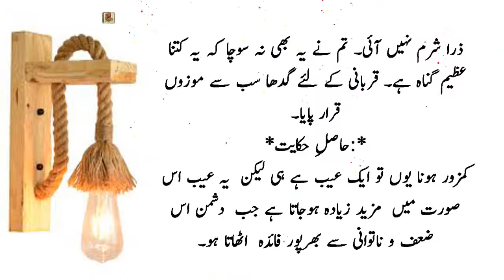Sher Lomdi Aur Gadha | Hindi Moral Stories | Hindi Kahaniya | The Lion The Fox & Donkey | Urdu kitab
This is very informative and knowledgeable moral story series of Urdu kitab. Through this series of moral stories we tried to provide you life changing lessons in a very interesting way. This information in moral stories and qoutes can make you a better citizen of society.Keep watchin our videos for good lessons to make your life better and happy.